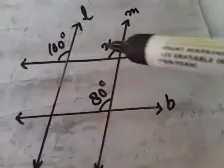Math 7th by Ghulam Nabi Bhat